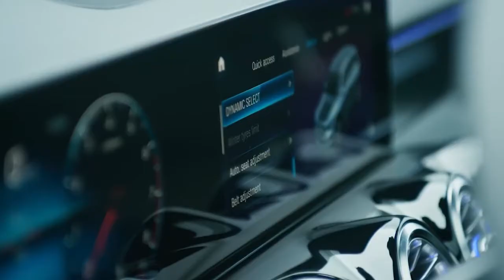Chegam ao Brasil as novas versões do SUV GLB 200 da Mercedes Benz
Com foco em conectividade, tecnologia e soluções inteligentes para o dia a dia na cidade, a Mercedes-Benz apresenta novas opções do GLB 200 para os apaixonados por veículos SUVs.//

Disponível agora em duas novas versões, Advance e Progressive, o SUV de sete lugares combina a versatilidade da terceira fila de dois bancos individuais com os altos níveis de segurança e tecnologia.//

As novas versões chegam para substituir a “Launch Edition” comercializada desde seu lançamento em outubro de 2020.//

Ideal para toda a família e para os momentos de lazer e liberdade, o SUV oferece amplo espaço interno e muito conforto aos ocupantes do veículo.//

Além da interatividade do sistema multimídia intuitivo MBUX com duas telas digitais de 10’’, acionadas pelo comando de voz, as novas versões também oferecem de série carregador wireless para celular e integração para smartphones Apple Car Play e Android Auto.//

A nova versão GLB 200 Advance possui um vasto pacote de equipamentos de série, com destaques para o sistema KEYLESS-GO de abertura/fechamento de portas e partida sem chave.//

Tem ainda o assistente de estacionamento ativo com PARKTRONIC e câmera de ré, o assistente ativo de frenagem, os faróis Full LED e as novas rodas de liga leve de 18”.//